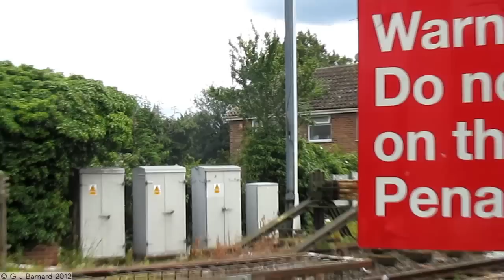35028 "Clan Line" goes to the siding at "Canterbury West" on the "Cathedrals Express"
Not so many people around this time as they have all gone off to see the Olympic Torch.